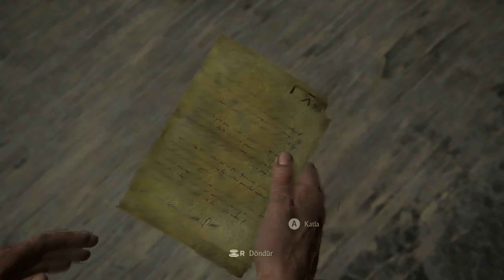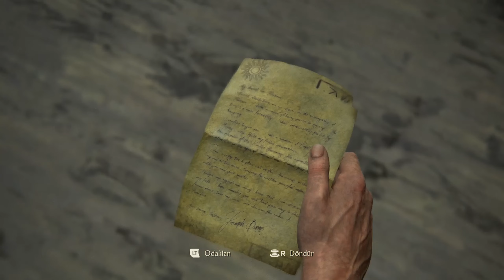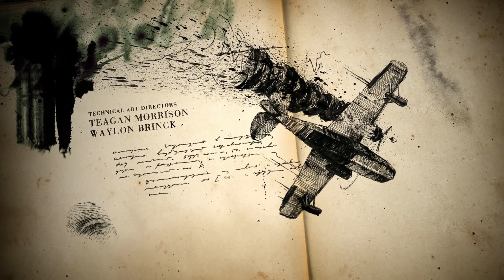Uncharted 4 - Bir hırsızın sonu | az daha vuruluyorduk | 2. Bölüm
Bir hırsızın sonu 2. Bölüme hoşgeldiniz arkadaşlar.
Bölümleri 30 - 45 dakika arası tutmaya çalışıyorum bilginiz olsun.